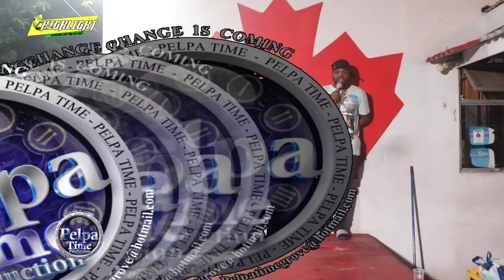Nukear VS Asia Di shella ready for WAR in the bed or on the STAGE